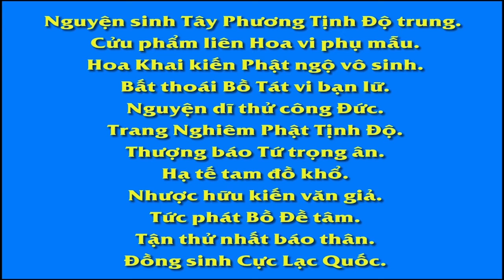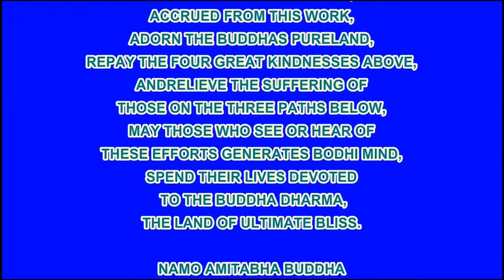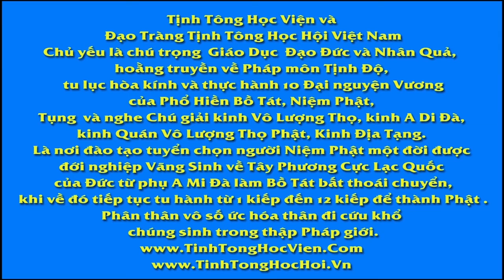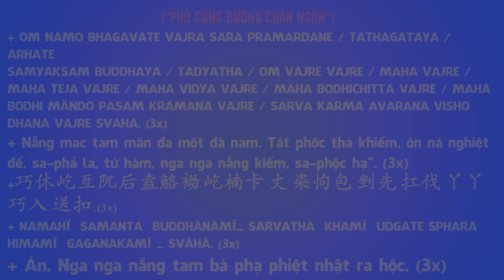05 18 Cương yếu của pháp môn Tịnh độ,Tây Quy Trực Chỉ, An Sĩ Toàn Thư, Pháp Âm HD